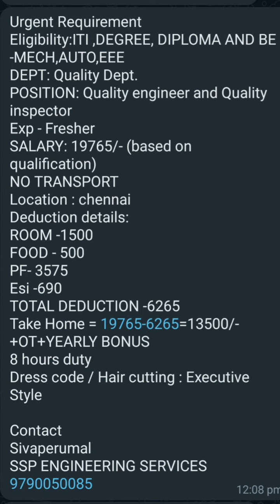Free jobs in manufacturing company jobs vacancies friends salary _19695+benefits Free job's